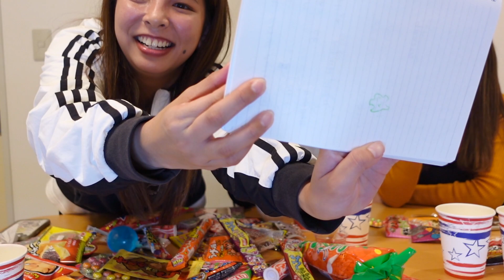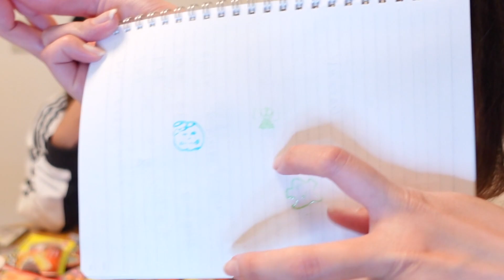We bought a bunch of Japanese snacks!!!!! これが日本の駄菓子だ🤩 japan japanese snacks tokyo japan にほん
Editor⇨Emiri💚

Haven't bought that many snacks in a long time, so that was fun!

There are so many more sweets we want to introduce, so if this video is popular, we'll make a part 2!

Welcome to E.C.Y.japan Channel🇯🇵
Let’s study Japanese together!!

For work-related requests, please contact
OR  Instagram DM

・Example sentences
・More details than other SNS